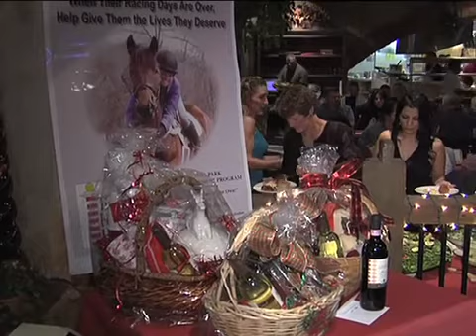Turning For Home and El Frio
This is El Frio's story!  Thanks to Turnining for Home for all your support and for bringing us El Frio and GiGi!